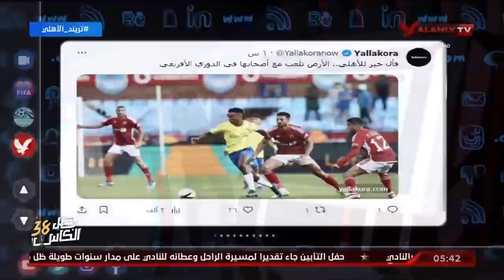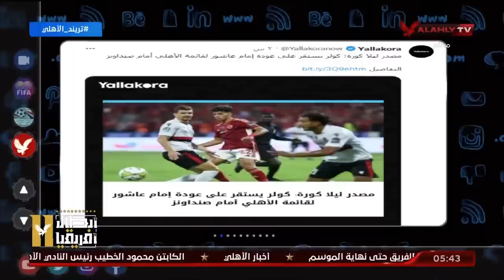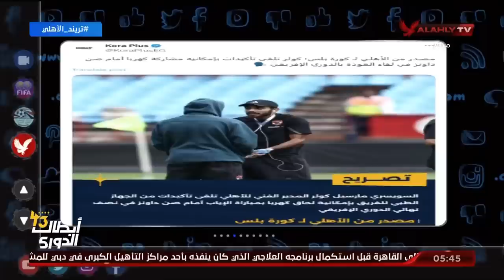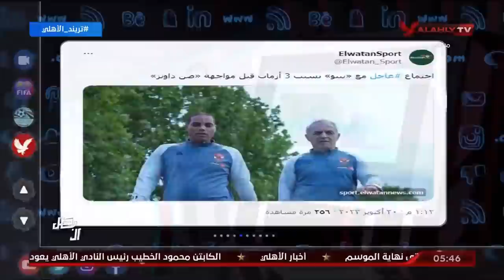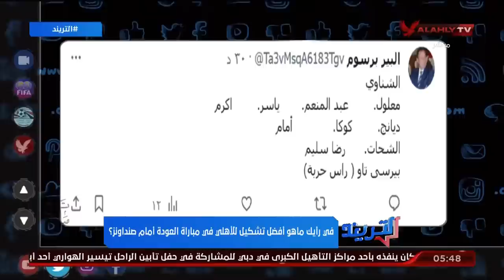الحلقة الكاملة | التريند مع محمد سعيد | 30-10-2023